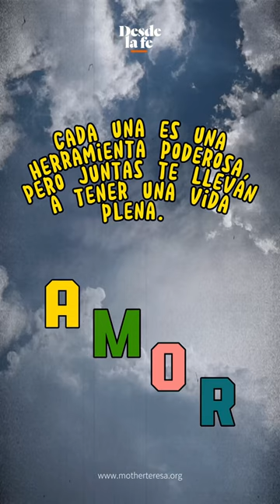Cuando te sientas triste recuerda…